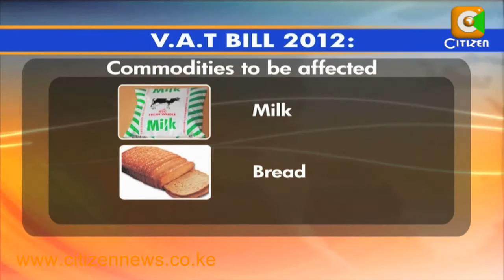Debate on Vat Bill Put on Hold